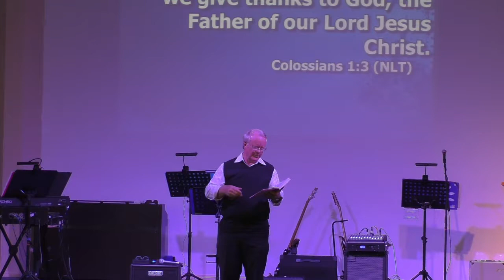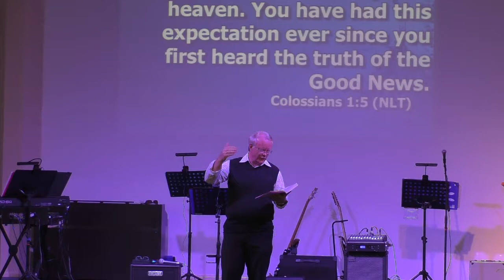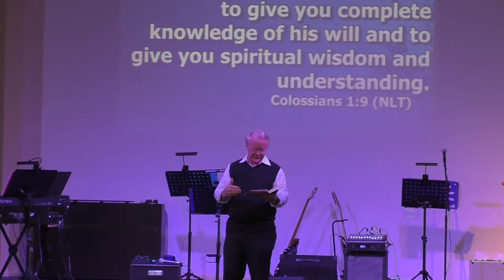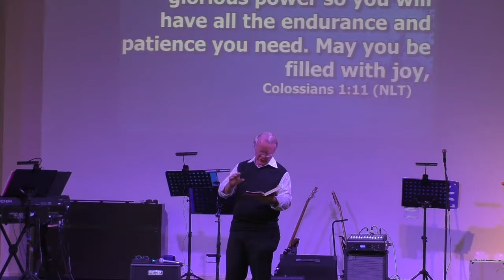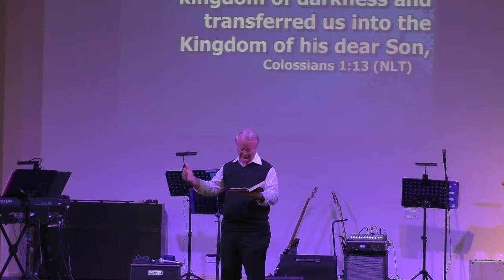Mission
John Anderson from Tahlee looking at mission.